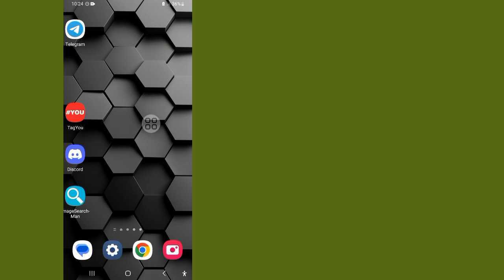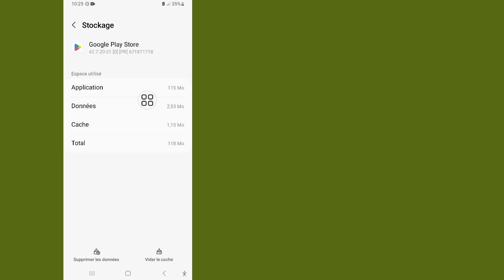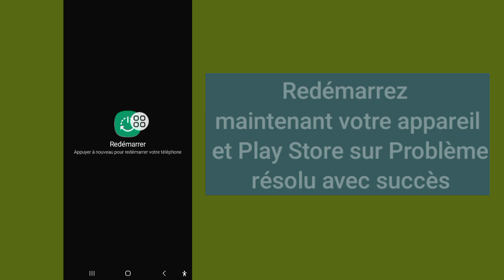Comment résoudre le problème de vérification des achats non configurés dans Play Store (2024)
Bienvenue dans l'arène du tutoriel ! Dans cette vidéo, je vais vous montrer comment résoudre le problème d'attente de ce message Whatsapp